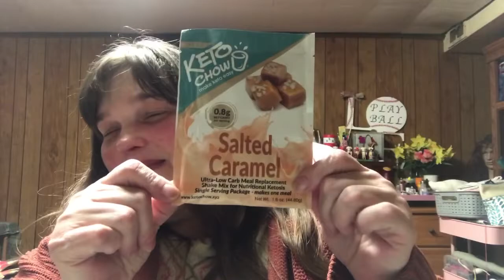Small Amazon order & a chat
Wendy Barron - Mama Does Keto